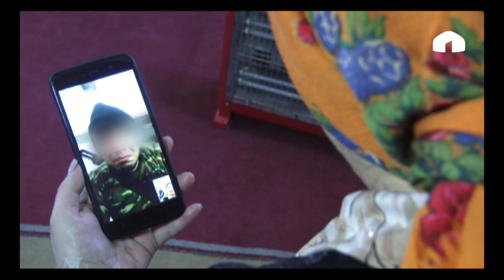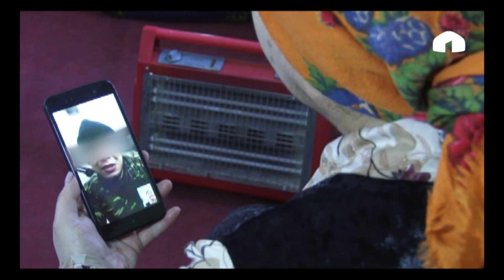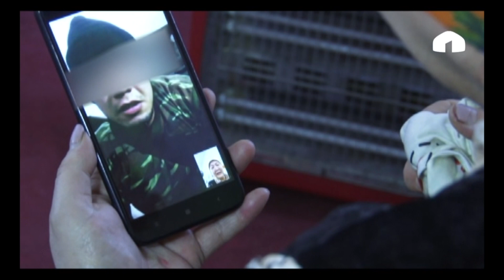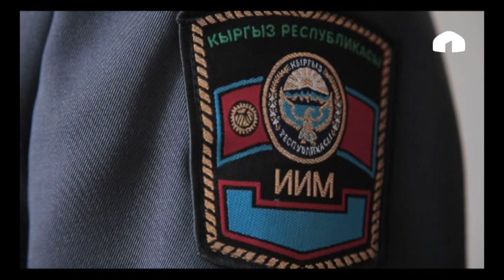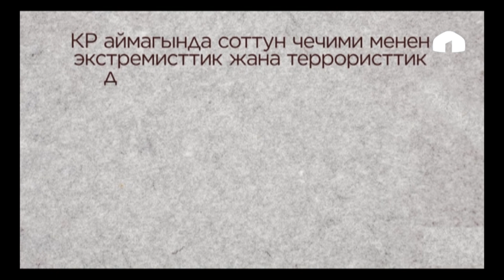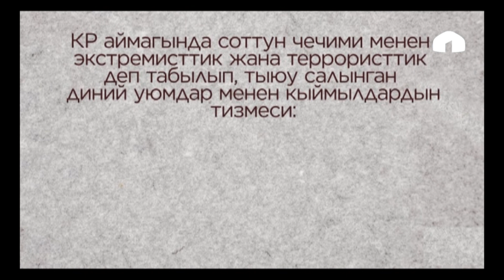Азгырык: Москвадан нары Сирияга азгырылган кыргыз жараны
Жетишпеген турмуштун айынан Москвага миграциялап барып, ал жактан да жолу болбой азгырыктарга берилип, Сирияга өтүп кеткен кыргыз жараны